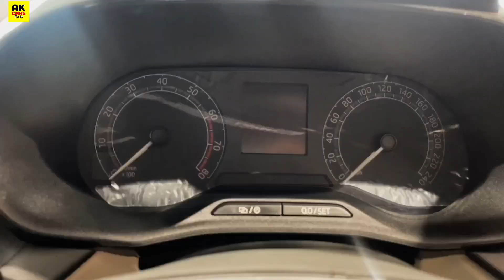Skoda Slavia Active ₹11.53 Lakh | Slavia Base Model 2024